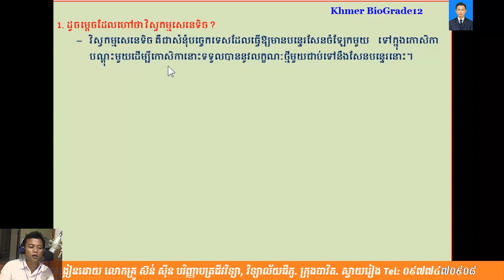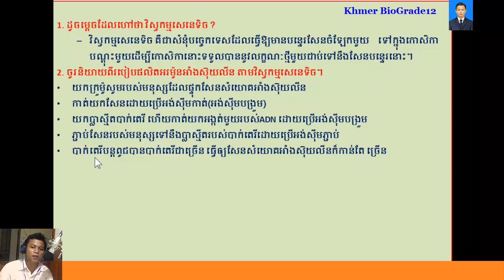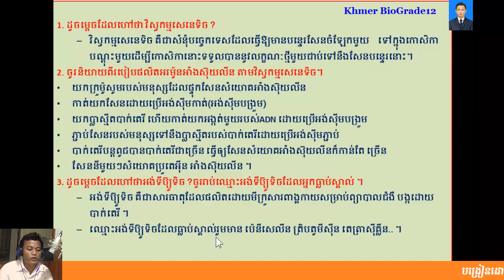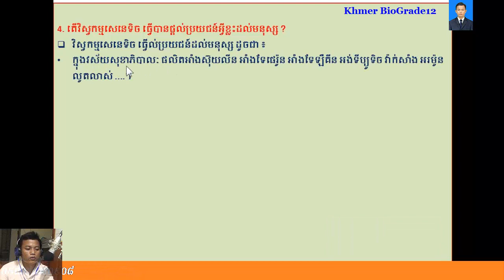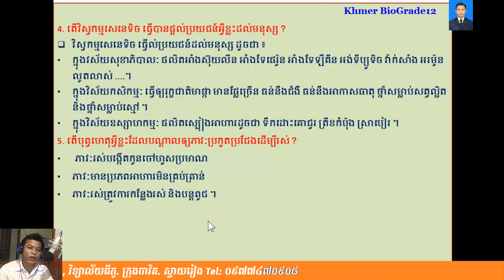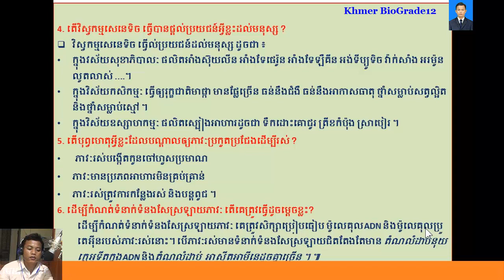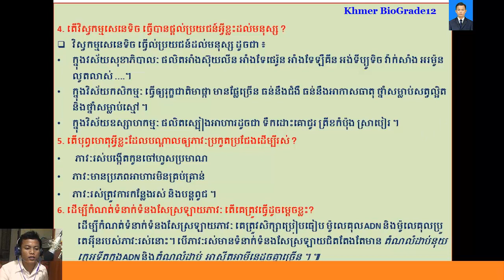ជីវវិទ្យាថ្នាក់ទី12|| Khmer Biology Grade 12|| សំណួរចម្លើយ (Part 025)